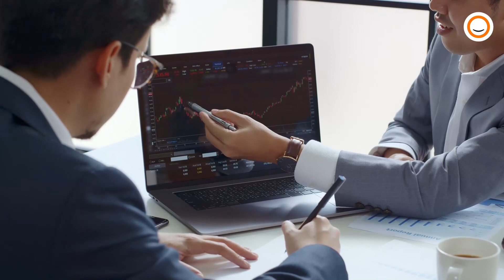TM2F 2023 Interview de Gregory Regouby